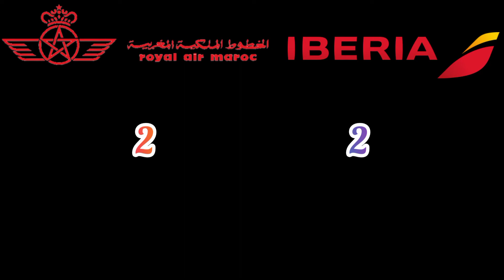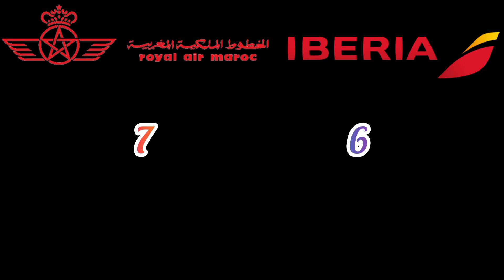🇲🇦 Royal Air Maroc VS 🇪🇸 Iberia 2021 Airline Comparison